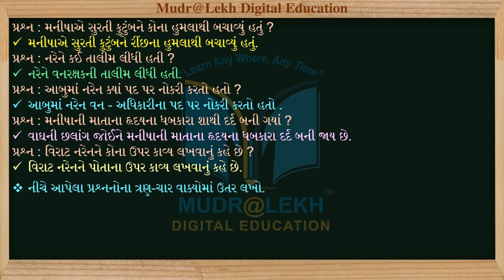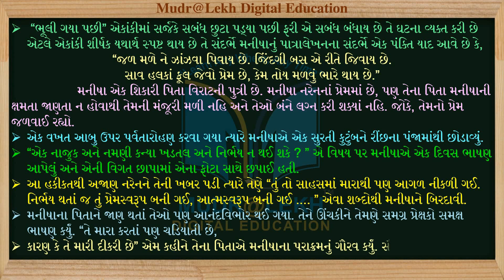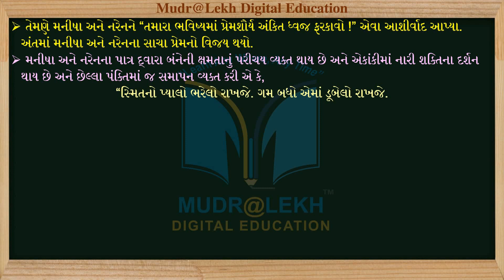GSEB || STD-10 || Gujarati || પાઠ -04 || સ્વાધ્યાયના મહત્વના સવાલ-જવાબો.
1. અનુભવી નિષ્ણાંત શિક્ષક દ્વારા તૈયાર કરેલ.
2. એકદમ સરળ ભાષામાં સમજુતી.
3. કલરફૂલ રજૂઆત..

Our other Video list:-
(1)
(2)